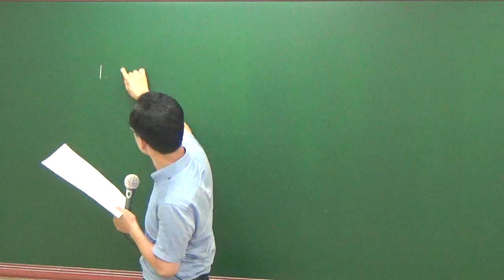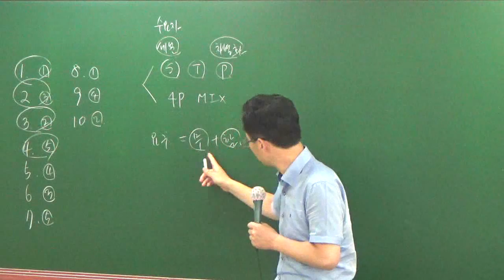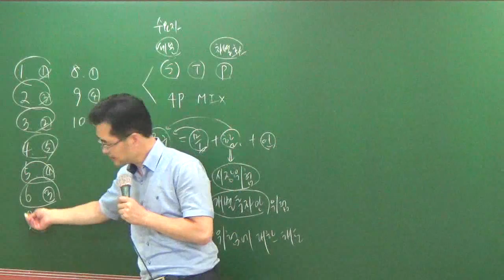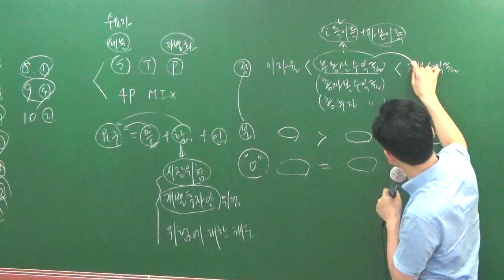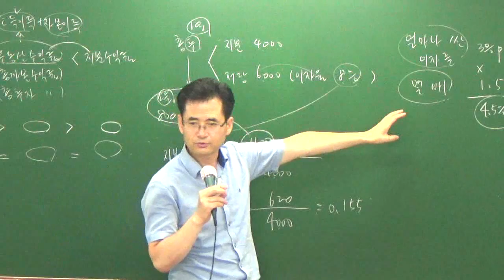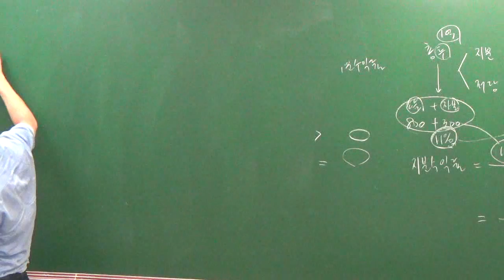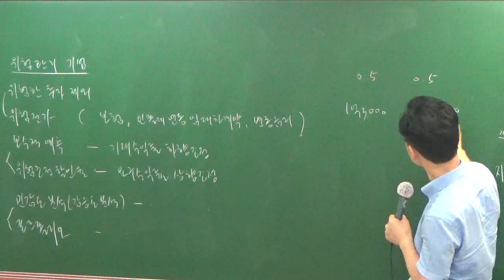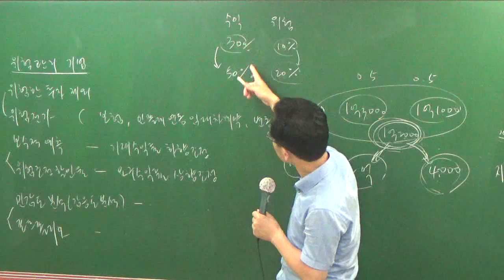학개론7-13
7월 문제풀이과정